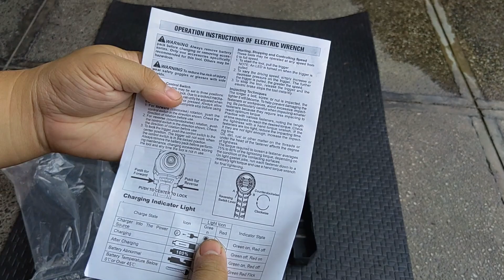Impact Driver/Wrench Galing SHOPEE review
Good day kapadyak sa video natin ngayon check natin itong impact driver/wrench na nabili ko sa shopee. panoorin mo muna to bago ka bumili.

maraming salamat sa suporta road to 4k tayo tara tulungan tayo ma reach yan goal na yan.